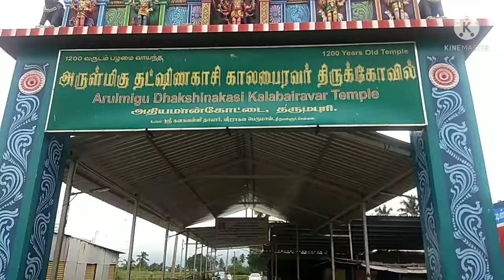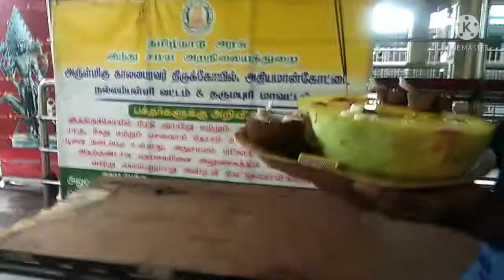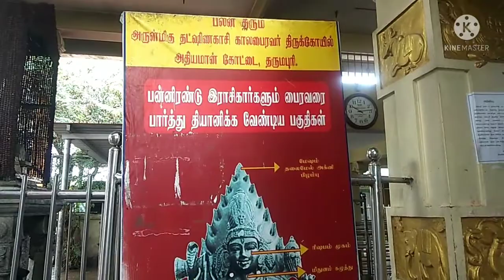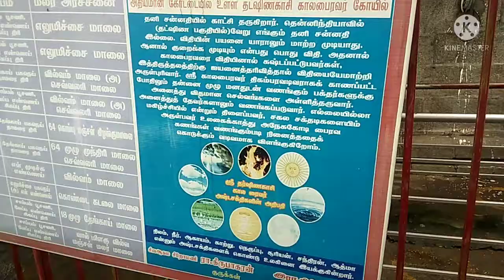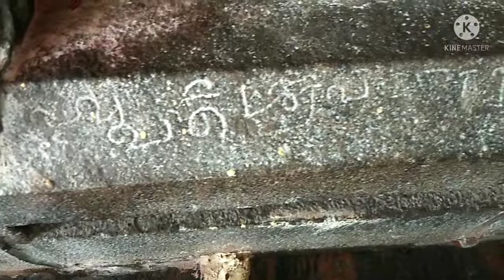அதியமான் கட்டிய கோவில்/தட்சஷாணகாசி காலபைரவர்/dharmapuri tourist place/temple visit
today special tamil kings built temple visit

dharmapuri special#dharmapuritouristplace#dharmapuritemplesvisit#adhithiyamankings specialtamilskings#kadaizhuluvallal specialvlog#templevisit